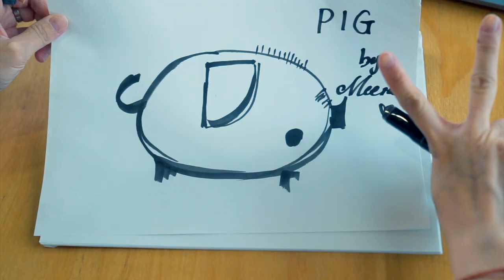Learning and Recreating Art Masterpieces of China's Picasso *HAN MEILIN*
आज मैं प्रसिद्ध और महान चीनी कलाकार की कुछ अद्भुत कलाकृतियों को सीखने और फिर से बनाने की कोशिश करुंगी